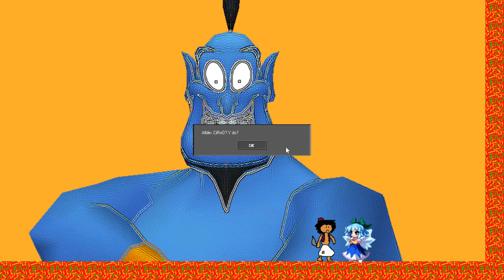AWholeNewWorld.EXE: Crazed Edition - Bad Ending